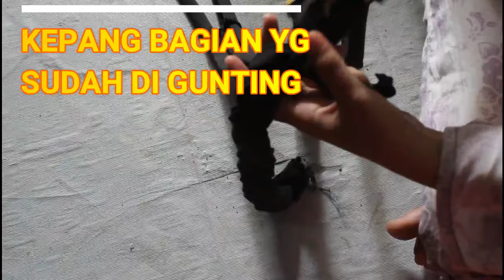TUTORIAL || CARA MEMBUAT KESET DARI BAJU BEKAS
BAHAN-BAHAN:
1. BAJU BEKAS
2. GUNTING
3. JARUM DAN BENANG

CARA MEMBUAT:
1. GUNTING BAJU BEKAS MENJADI BEBERAPA BAGIAN
2. KEPANG BAJU BEKAS YANG SUDAH DI GUNTING
3. ATUR BENTUK MENJADI LINGKARAN
4. LALU JAHIT AGAR LINGKARAN MENYATU
5. SELESAI

TERIMA KASIH YANG SUDAH MENSUPPORT